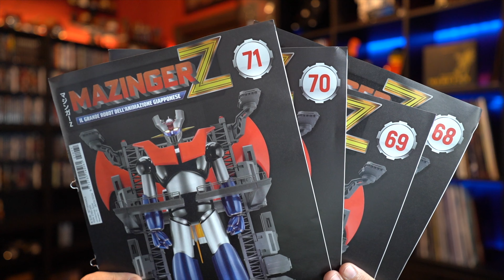Mazinger Z - Hachette - Montaggio Numeri 68 69 70 & 71!!!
Montaggio dei numeri 68 69 70 & 71  di Mazinger Z di Hachette.

Si prosegue col montaggio del torace.

ORGANIZER VITI
CACCIAVITI MOELLISMO
TAPPETINO DA LAVORO
CACCIAVITE ELETTRICO

Ringrazio i miei abbonati:

Matteo Pisino
questo canale non eh più attivo